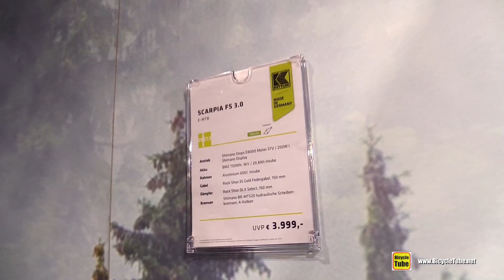2020 Kettler Scarpia FS 3.0 Electric Bike - Walkaround - 2019 Eurobike